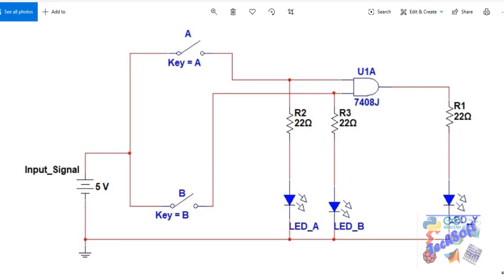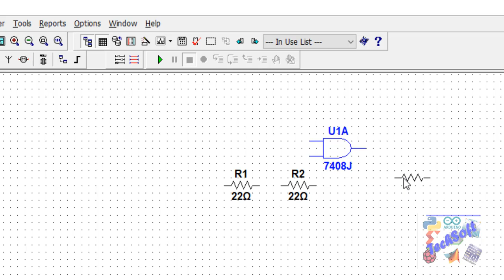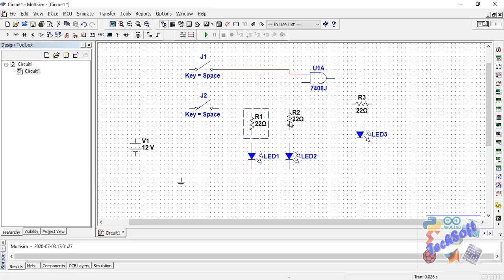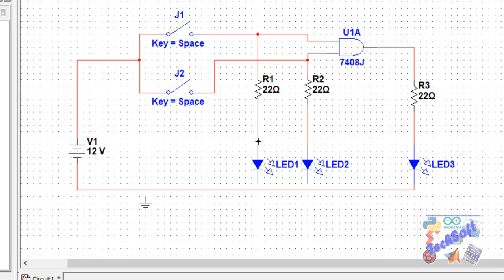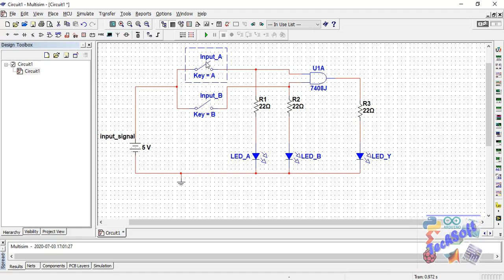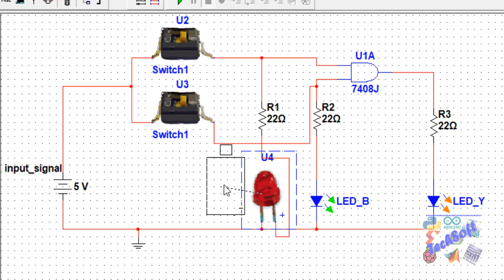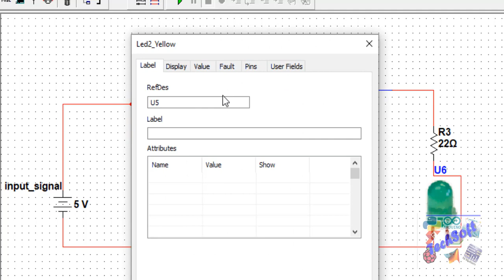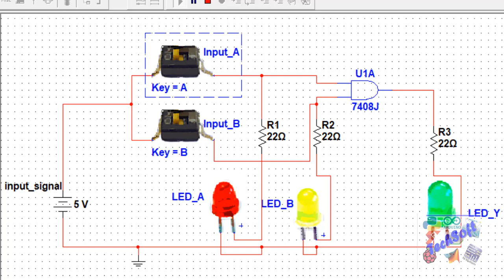Study and Verify the truth table of AND gate on MultiSIM simulator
Two input AND gate using IC 7408,
In digital electronics output of AND gate when only high while both inputs will be high
national instrumentation
courtesy: NATIONAL INSTRUMENTS CORP
MultiSIM AND Gate Simulation
Truth Table Verification
Logic Gate Simulation
AND Gate Experiment
Digital Logic Simulation
Logic Circuit Verification
AND Gate Truth Table
MultiSIM Logic Design
Logic Gate Simulator Tutorial
MultiSIM Logic
Logic Gate Testing
Logic Gate Truth Values